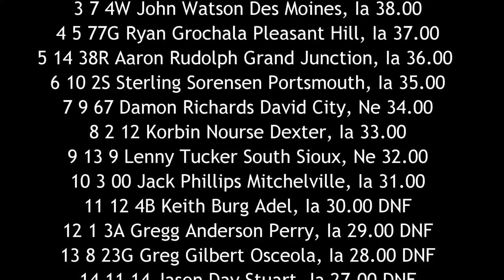SIS Hobby Stock A Main 7/3/16